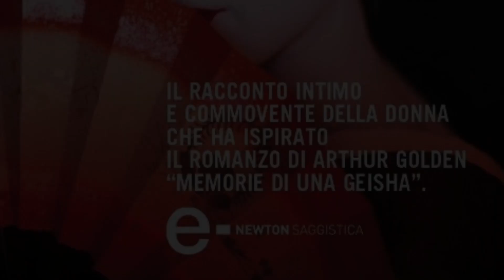Mineko Iwasaki: la storia di colei che ispirò “Memorie di una Geisha”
Lettura dell'articolo di Annalisa Lo Monaco: “Mineko Iwasaki: la storia di colei che ispirò "Memorie di una Geisha"”. Disponibile su

Il libro: Memorie Proibite di una Geisha è edito da Newton Compton e disponibile su Amazon